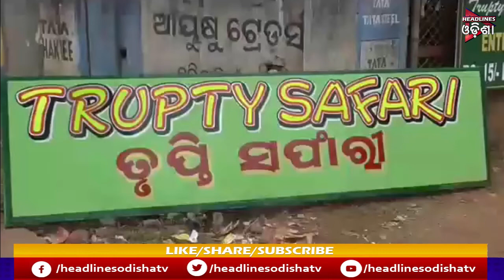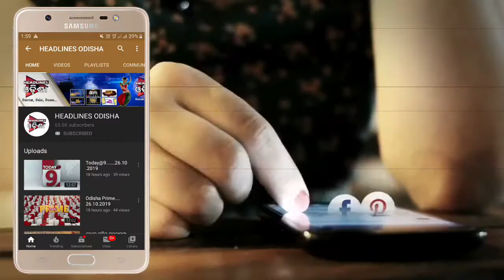ଆସ ବୁଲିଯିବା ତୃପ୍ତି ସଫାରୀ ...